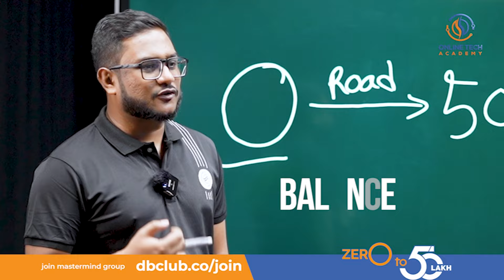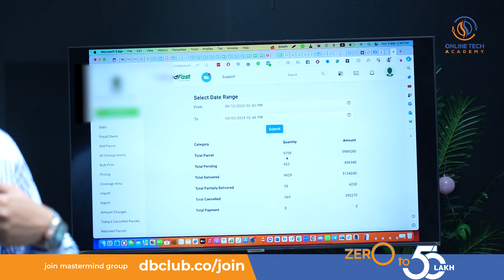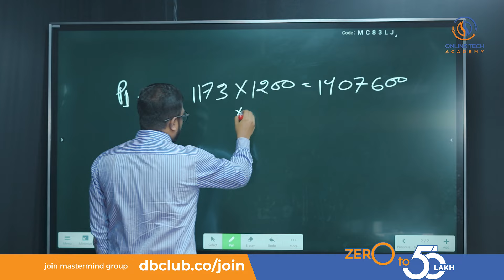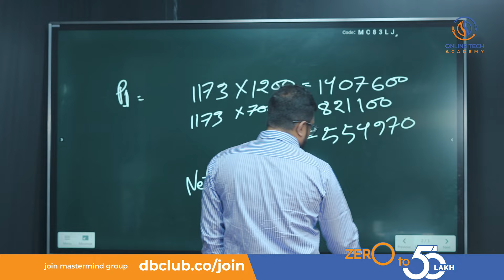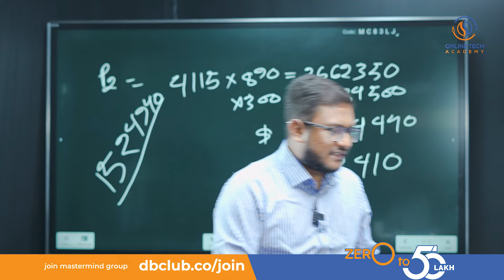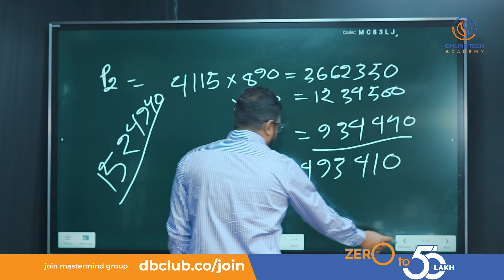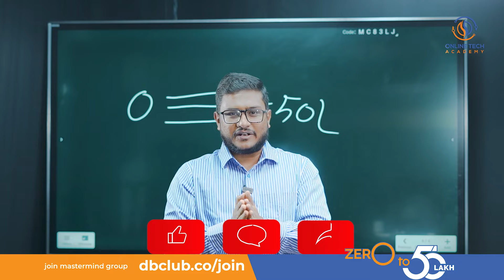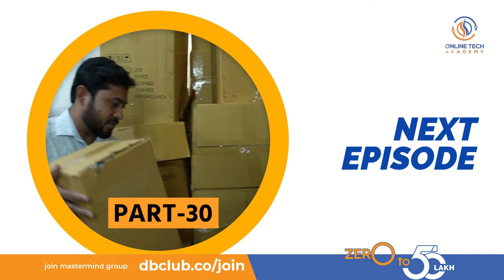The Final UPDATE : Total SALE & Net Profit! - Zero to 50Lakh | PART-29